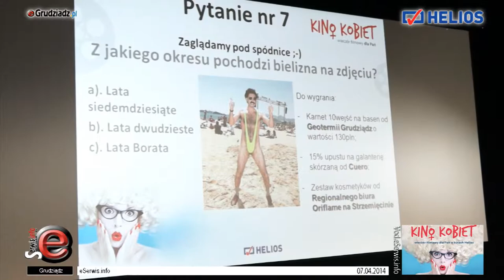Wielkanocne Kino Kobiet w Grudziądzu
To było prawdziwie Wielkanocne Kino Kobiet. Przed konkursami Panie zostały dokładnie wymasowane, zaciągnęły różne porady kosmetyczne, a następnie udały się na dużą salę Kina Helios w Grudziądzu.

A tutaj znalazły to co w Wielkanoc najważniejsze, a więc jaja i konkursy z "jajami", a w nich pytania świąteczne.

Nie zabrakło również intymnych pytań bieliźnianych. Pisanki, świąteczne dekoracje, no i świąteczne prezenty również dla Pań w konkursach.

Na zakończenie oczywiście konkurs kapeluszowy no i na zakończenie film.